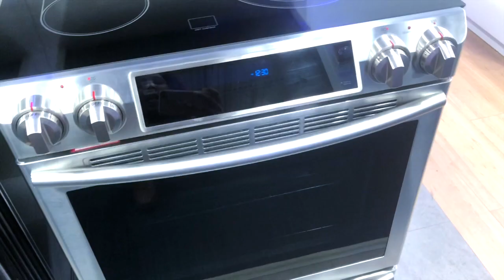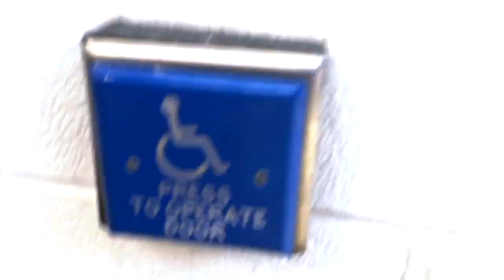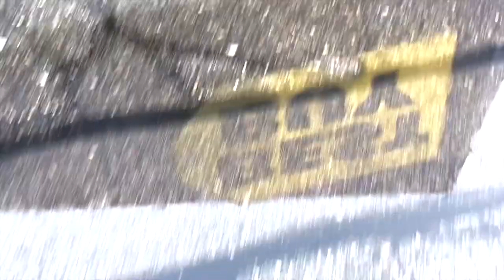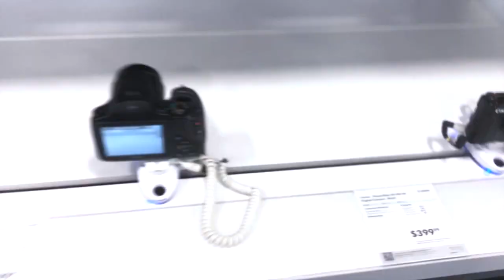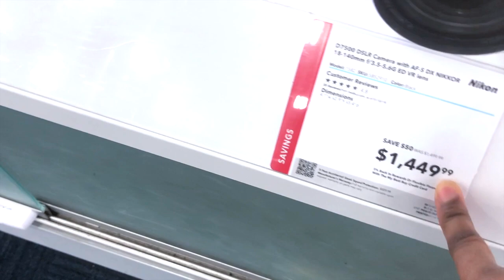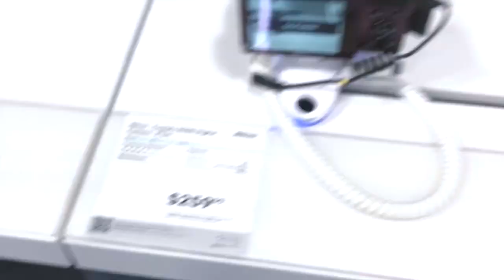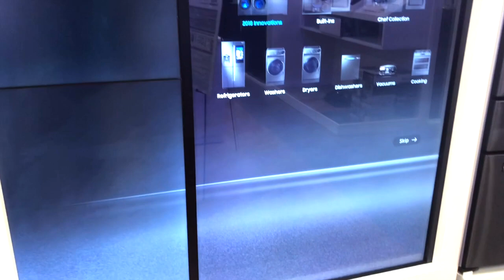Catching Up with my Friends,… {Olichat}